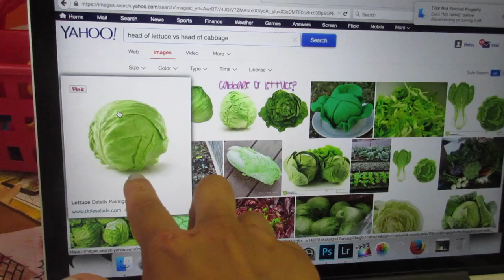Cereal Thief!(5.31.15 - Day 531) daily vlog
Cereal thief + cabbage vs lettuce dispute + Z can't find me in the window + watching WallE + musical outro